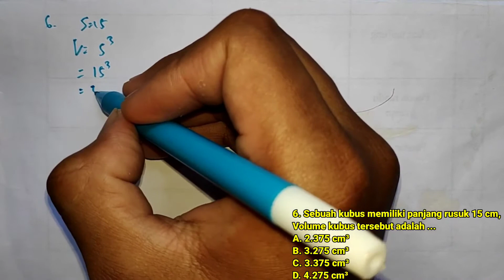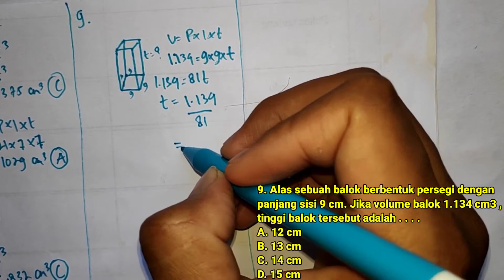Soal UAS Matematika Kelas 5 Semester 2 Kurikulum 2013 - Prediksi Soal dan Pembahasan #2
Selamat datang kembali di channel matematika Zar Math. Pada kesempatan kali ini kita akan membahas Soal UAS Matematika Kelas 5 Semester 2 Kurikulum 2013 beserta kunci jawaban dan soal UAS matematika kelas 5 2021. Soal khusus dalam video ini adalah soal volume kubus

Video ini termasuk pembahasan soal UAS matematika kelas 5 semester 2. Soal UAS kelas 5 matematika ini akan dibahas dengan mudah dalam beberapa bagian. Jadi jangan sampai ketinggalan. Terdapat soal menghitung volume luas alas balok

Soal PAS matematika kelas 5 adalah soal UAS matematika kelas 5 semester 2 2021 yang akan dibahas dengan singkat dan jelas. Soal PAS matematika kelas 5 SD kurikulum 2013.

Soal UAS matematika kelas 5 semester 2 kurikulum 2013 revisi 2018 ini merupakan prediksi soal UAS matematika kelas 5 dan ujian akhir semester kelas 5. Soal ini juga disebut soal penilaian akhir matematika semester kelas 5 SD.

Soal dalam video ini:

Soal UAS MATEMATIKA Kelas 5 SD/MI
PETUNJUK UMUM

1. Tulis namamu di sudut kanan atas
2. Bacalah setiap soal dengan teliti.
3. Kerjakan dulu soal yang kamu anggap mudah.
4. Periksa kembali pekerjaanmu sebelum diserahkan pada pengawas.

A. Berilah tanda silang (x) didepan huruf a,b atau c didepan jawaban yang benar !

6. Sebuah kubus memiliki panjang rusuk 15 cm, Volume kubus tersebut adalah ...
A. 2.375 cm³
B. 3.275 cm³
C. 3.375 cm³
D. 4.275 cm³

7.Volume balok berikut adalah ...
A. 1.029 cm³
B. 2.920 cm³
C. 2.029 cm³
D. 4.920 cm³

8. Sebuah kubus memiliki panjang rusuk 18 cm. Volume kubus tersebut yaitu . . . .
A. 2.375 cm³
B. 3.275 cm³
C. 5.832 cm³
D. 4.275 cm³

9. Alas sebuah balok berbentuk persegi dengan panjang sisi 9 cm. Jika volume balok 1.134 cm3 , tinggi balok tersebut adalah . . . .

10. Sebuah balok memiliki Luas Alas 21 cm2 . Jika tinggi balok 14 cm, Volume balok adalah . . . .